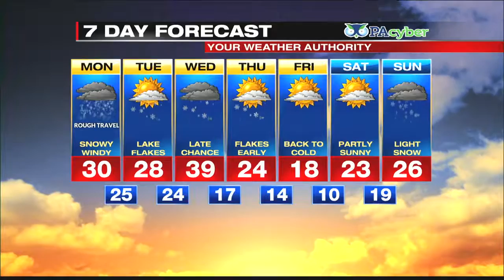Digital Exclusive Inland Forecast